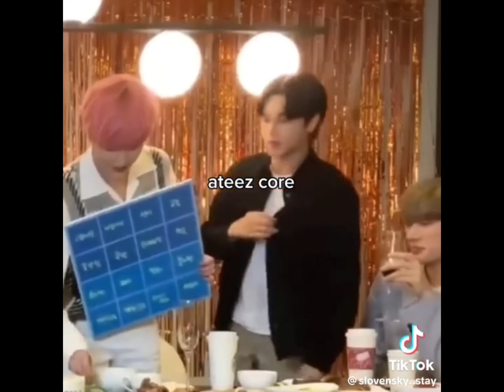ateez tiktok’s pt 4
All rights to original creators and owners.